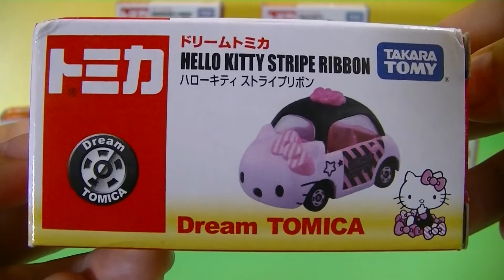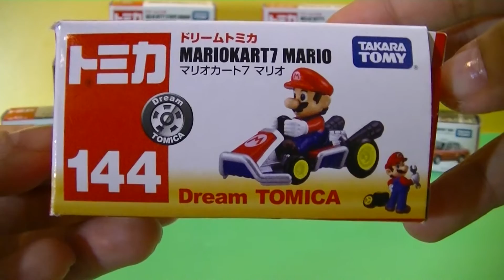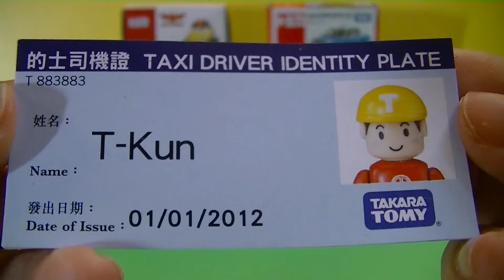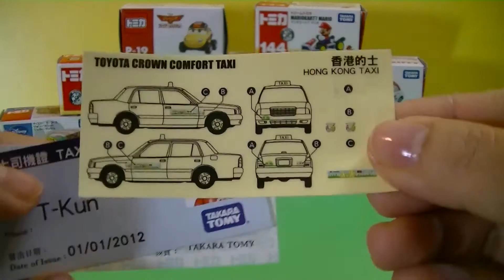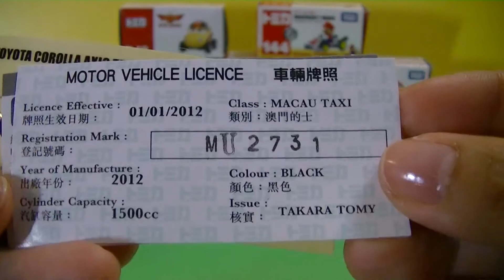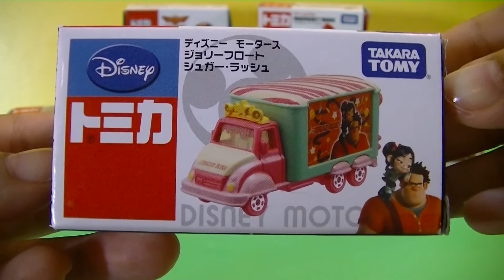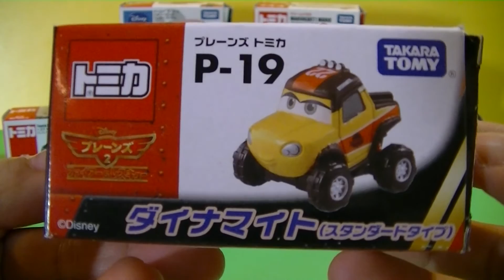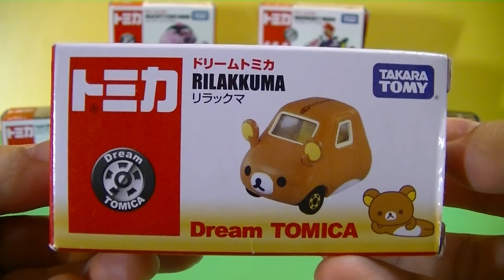HD compilation 編集 9 x Tomica unboxing 9 x トミカ 開封 (00724 z)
HD compilation 編集 9 x Tomica unboxing 9 x トミカ 開封